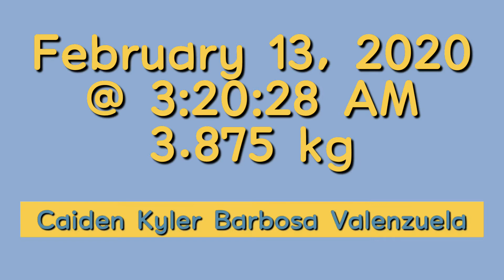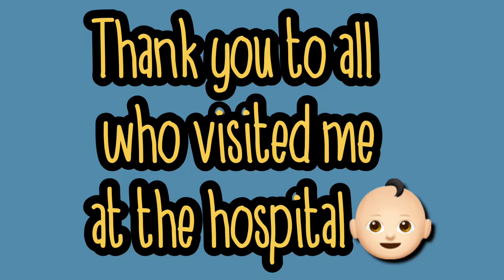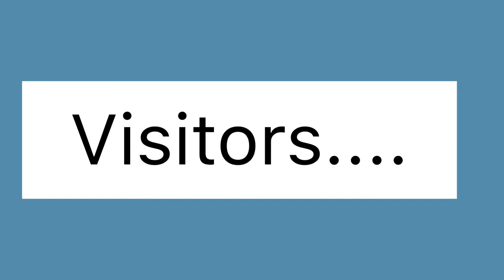Welcome to the World Baby Caiden Kyler | 1 Month Old | 2 Months Old Milestone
Hello Everyone! I am a first time Mom. I'm a newbie here at Youtube.
Here's a short video of my baby at the hospital and our first 2 months with Caiden. Welcome to the World Baby Caiden Kyler. Born on February 13, 2020 @ 3:20:28 AM. 12 hours in labor. A cesarean delivery with 3.875kg. Thank you everyone for the support and love, to my family and my to husband who were there for me everyday after giving birth.